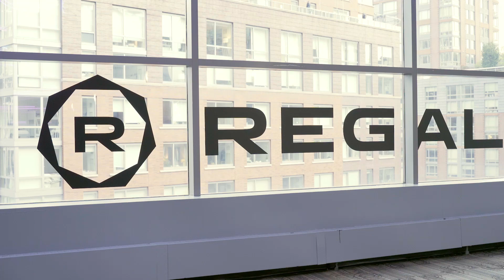2023 Imagine This Women's Film Festival Highlight Reel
2023 Imagine This Women's Film Festival recap video of some memorable moments, celebrating the talent and creativity of independent and aspiring filmmakers worldwide.